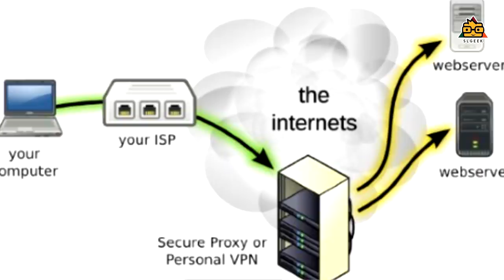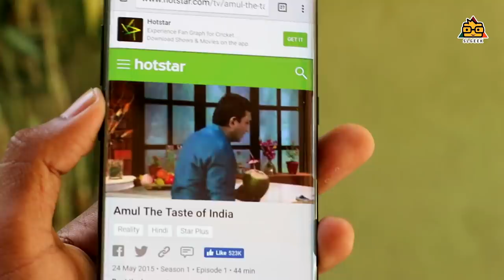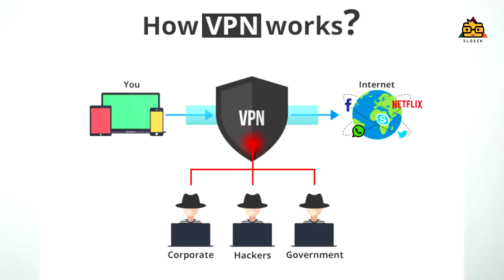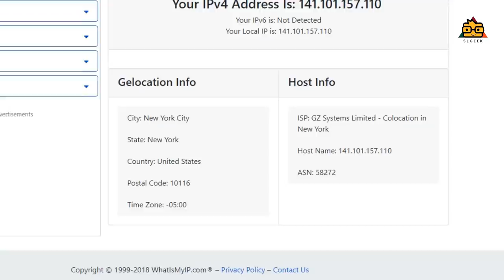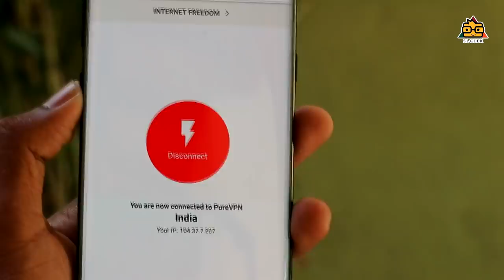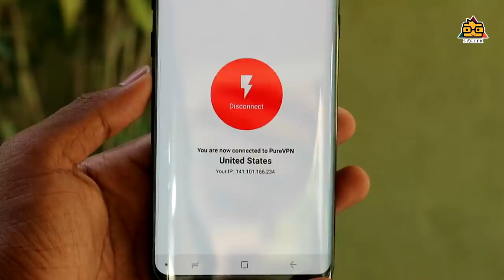Internet යනවනම් බලන්න - VPN ගැන සිංහලෙන්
What is VPN ? I hope you are caring about your privacy every time as well as me . also hackers can hack our data when we are log in to public networks . Some websites are blocked by ISP or By site owners . We cant access to these . VPN solves all of these issues . VPN Provide us a great security when we are browsing internet . Today I have got some special VPN . That is Pure VPN . Pure VPN Provides you a great service for lowest price.

ගුණාත්මක අධ්‍යාපනික වගේම තාක්ෂණික වීඩියෝ ඉදිරියටත් ඔබ වෙත ගෙන එන්න , ඔබගේ සහයෝගය හැකිනම් ලබාදෙන්න . Support SL Geek